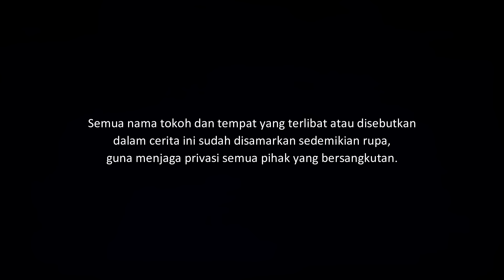BERKABUNG - MEREKA MENUJU KE RUMAH SUWUNG | CeritaHoror Ep:1815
Kisah horor tentang seorang anak yang masuk ke sebuah rumah suwung justru di saat neneknya meninggal.

Yang ingin kirim pengalaman horor, silakan kirim ke:
riambiru[at]gmaildotcom